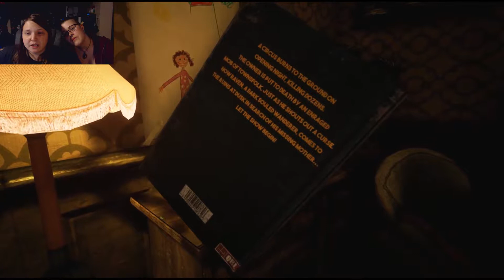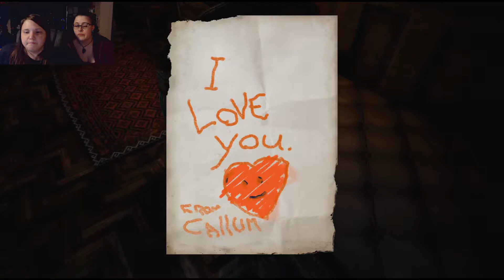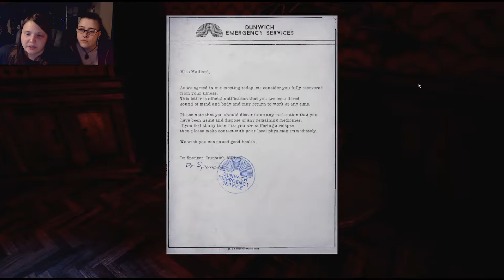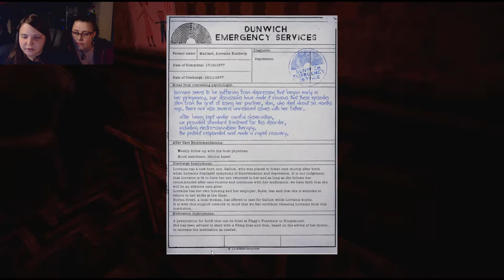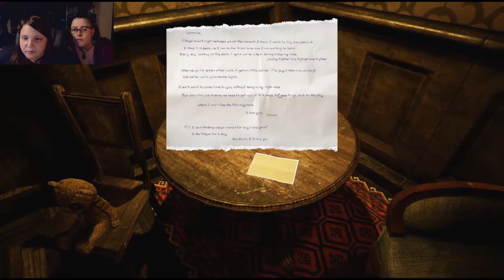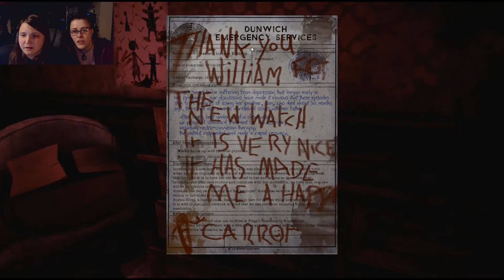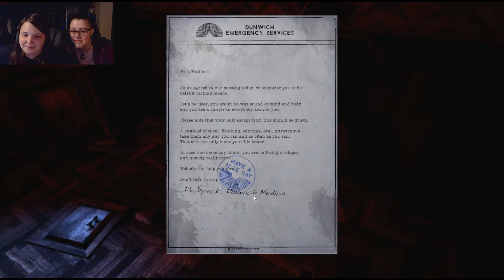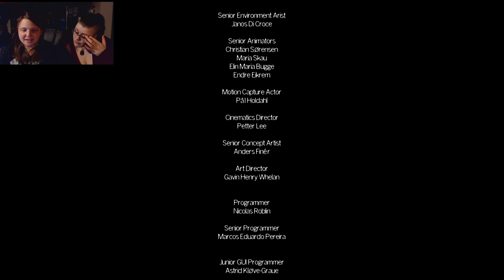The Park Finale!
Mother of the Year!